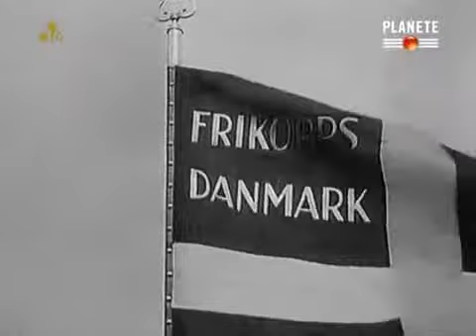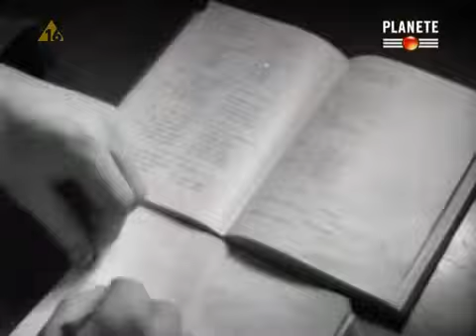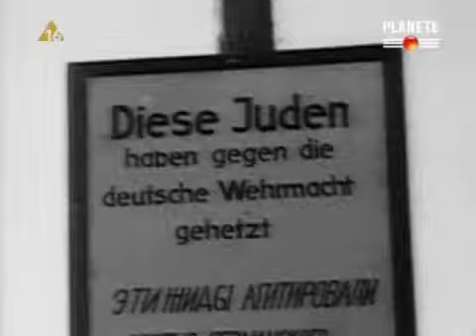Historia SS Odc 5 Waffen SS YouTube